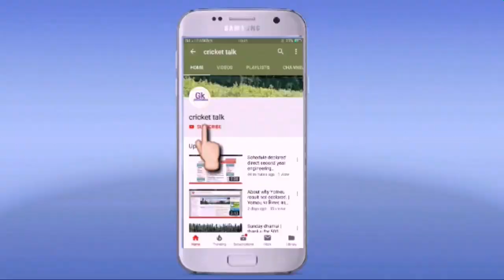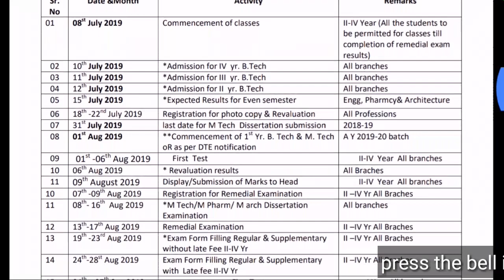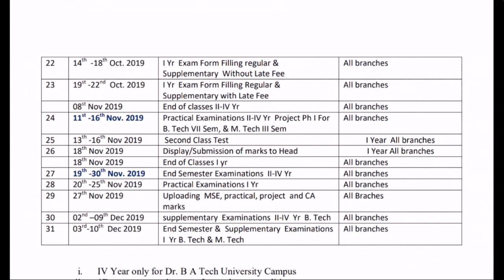BATU university : academic calendar 2019-20 | time table ,Exam form, Late fee, unit test, result....